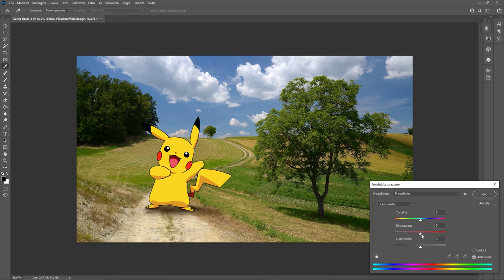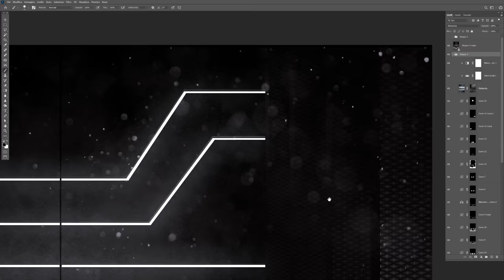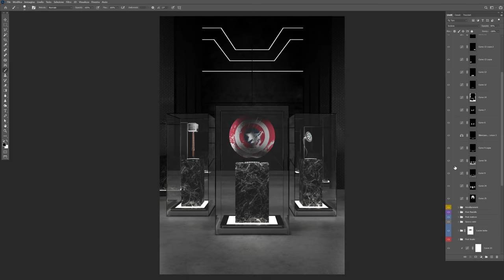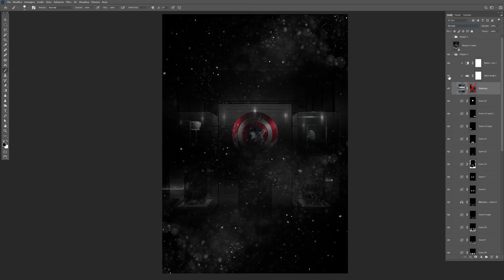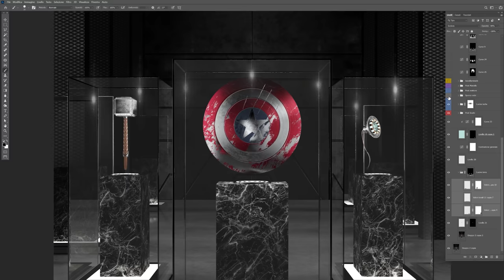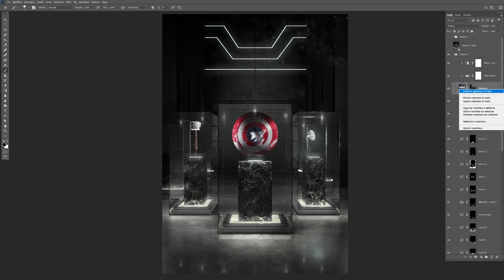Il TRUCCO SEGRETO per un'immagine VERA! Feat. Giovanni Savelli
Cerchiamo di capire come approcciarci mentalmente al fotoritocco realistico! Photoshop è uno strumento, ma sai usarlo davvero?

La mia attrezzatura per questi video:
Camera principale: EOS C200
Camera secondaria: BMPCC6K
Mirrorless 4k: Fuji X-T4
Mirrorless da battaglia: EOS M50
Microfono: Rode videomic NTG